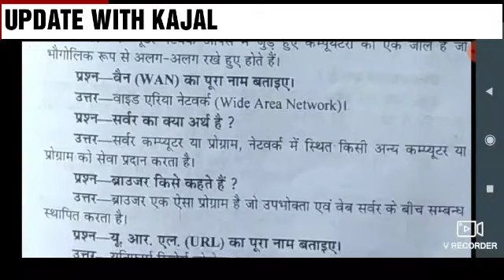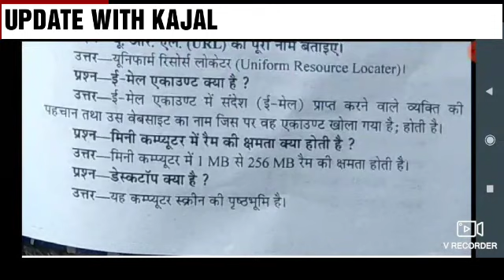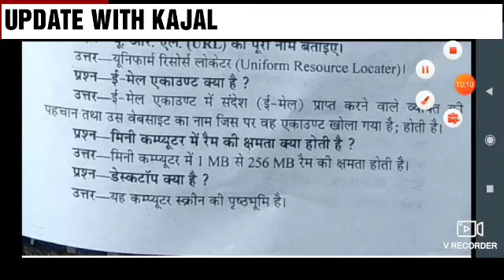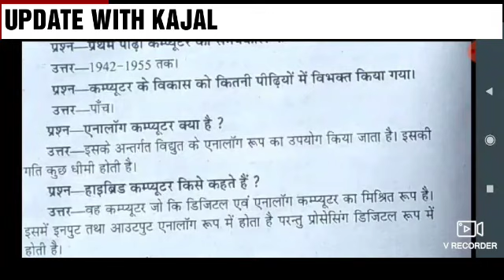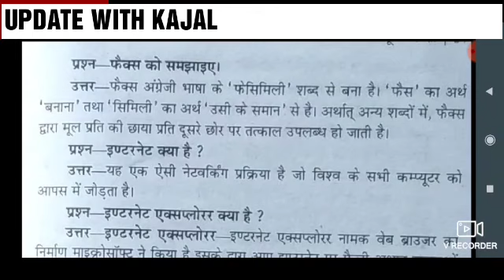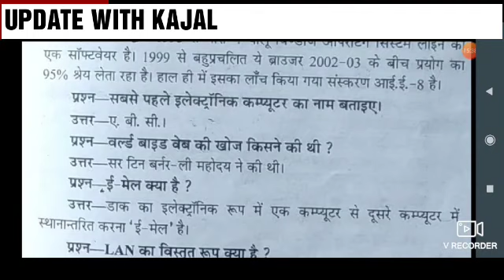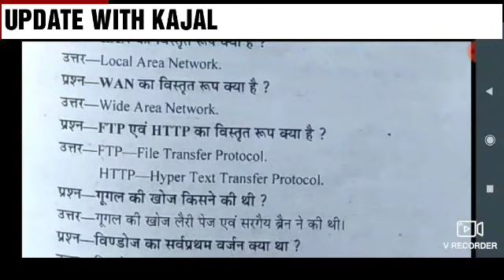कम्प्यूटर UP DELED COMPUTER | UP DELED 1ST SEMESTER COMPUTER CLASSES | UP BTC EXAM DATE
UP DELED COMPUTER MOCK TEST | UP DELED 1ST SEMESTER COMPUTER CLASSES | UP BTC EXAM DATE | COMPUTER |
COMPUTER MODEL PAPER,UP DELED 1ST SEMESTER COMPUTER CLASSES,UP BTC 1ST SEMESTER EXAM DATE,UP DELED

कंप्यूटर का पूरा सिलेबस,UP DELED 1ST SEMESTER COMPUTER FULL SYLLABUS,UP DELED 1ST SEMESTER CLASSES,
UP DELED 1ST SEMESTER COMPUTER रिवीजन क्लासेज,up DELED 1st SEMESTER computer atilaghu prashn,up Deled 1st SEMESTER,UP DELED 1ST SEMESTER COMPUTER IMPORTANT FACTS,pavan series COMPUTER PRACTICE SET,UP DELED 1ST CLASS

UP DELED CLASSES PRACTICE SET computer